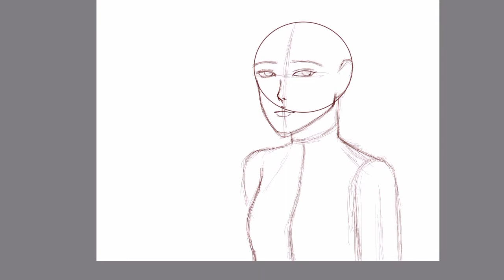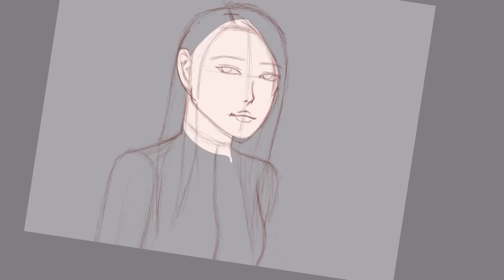Mobile Phone Art | #64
Practice until you master something...

🎵 Track Info:

Title: Kind Heart by INOSSI

🎵 Track Info:

Title: Time Out by Atch